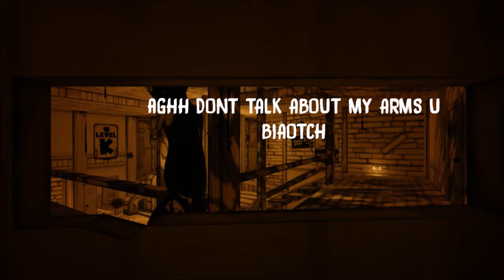Sparks' spooky scary stream montage #1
from the Bendy and the ink Machine stream i did! hope you guys enjoy, I had a lot of fun making this video and doing the stream, also the captions that show up are supposed to be either Bendy, Boris or me!

♡ SOCIAL MEDIA ♡
DeviantArt - starbutterflylover